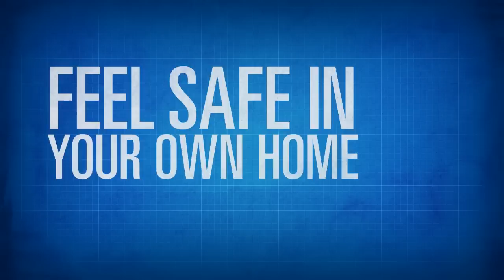ADT Security Perimeter